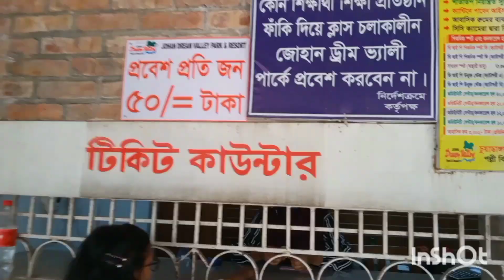ঝিনাইদহ ড্রিম ভ‍্যালি পার্ক এন্ড রিসোর্ট